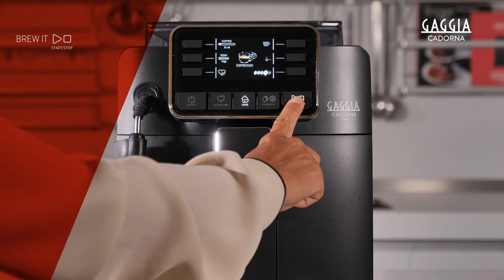HOW TO PREPARE AND CUSTOMIZE YOUR BEVERAGES_STYLE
Suitable for GAGGIA CADORNA STYLE